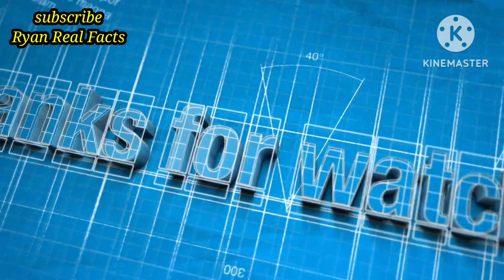true story about Vishalakshi foundation inspirational feeding the poor ryan real facts#